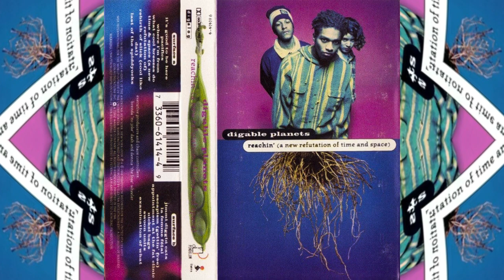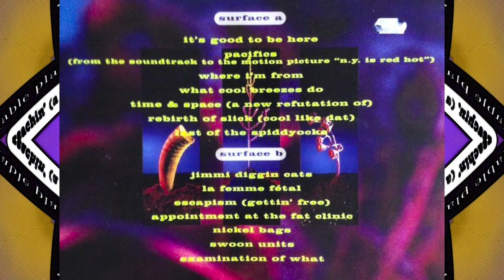Digable Planets- Good To Be Here/ La Femme Fetal/ Pacifics/ Where I’m From/ What Cool Breezes Do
Digable Planets

It’s Good To Be Here/ La Femme Fetal/ Pacifics/ Where I’m From/ What Cool Breezes Do

*Reachin' (A New Refutation of Time and Space): 1993

1. It’s Good To Be Here 0:00
2. La Femme Fetal 4:22
3. Pacifics 9:00
4. Where I’m From 13:22
5. What Cool Breezes Do 17:46